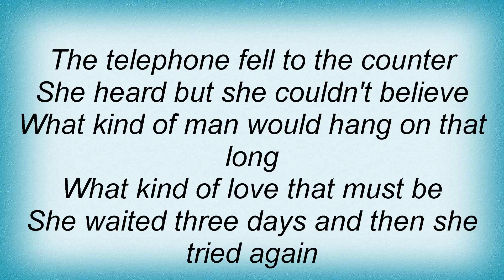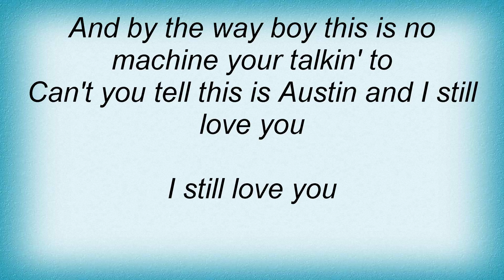Blake Shelton - Austin Lyrics